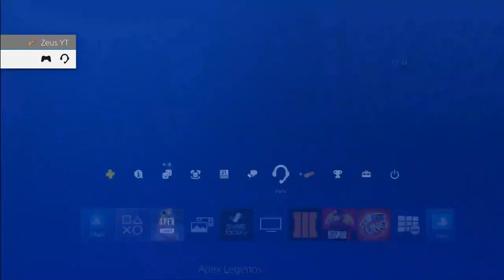Worlds best Apex Bot plays with Famous DJ from the Thundamentals